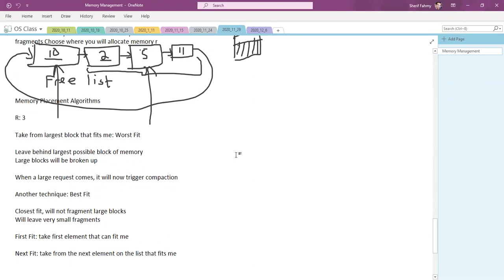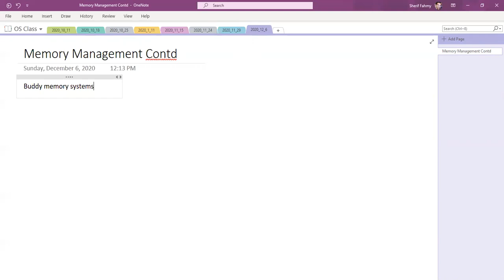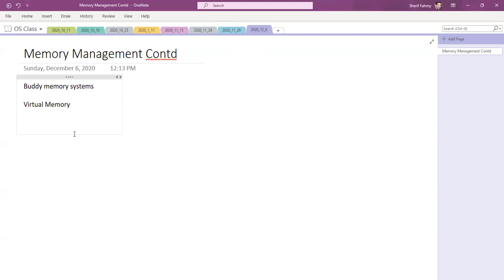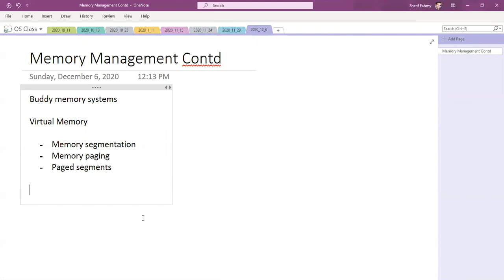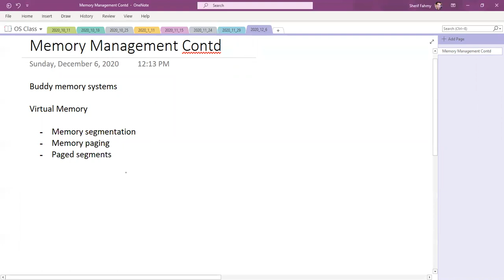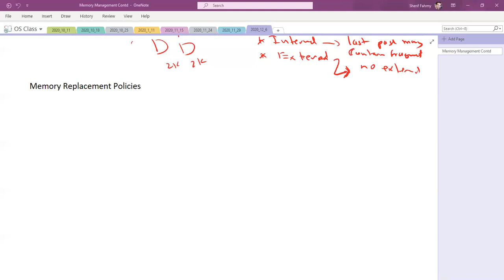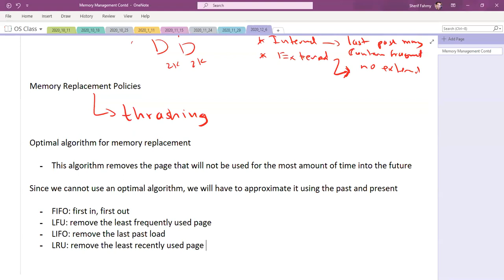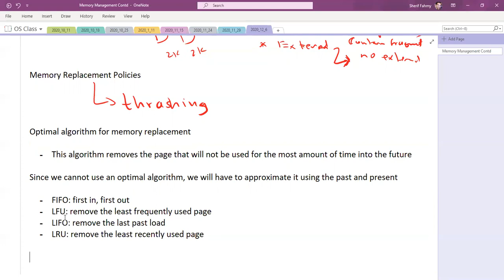6/12/2020 OS Lecture